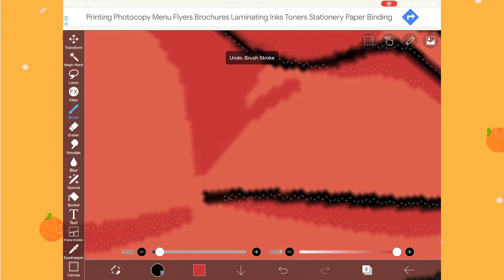First good flip?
Funny thing here is that i used a reference guide! If you didn’t know, i never usually sketch or use references but when i was trying out an app called ‘Clip Studio Paint Ex’, i found out that they had assets to use, and props to whoever made these because they look amazing! I used one for the thumbnail too because it was so useful, i’ll stop using them once i get to know the shapes well and this may be great practise.
DRAWING STORY: So i rewatched the first episode of ‘Double Life’ (which is an awesome Minecraft series) and saw Grian go through the 5 stages of grief slowly realising he’s partnered with GoodTimesWithScar (or just Scar) and things don’t go usually well with Scar. So i made a drawing with this pose called ‘Stop’ which is a person saying stop, and if you watch Grian and Scar regularly, you’d know about ‘NO SCAR’ moments.
If you want to watch Double Life, here are some links to channels i watch it from

Total tags count: 8